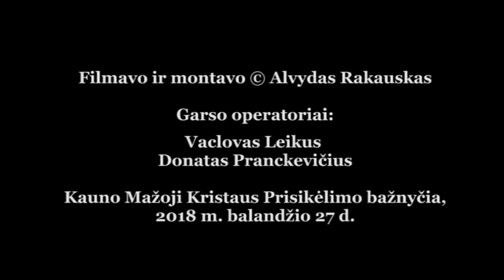Čia gyvenimo pradžia. Angelė Joknytė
Čia gyvenimo pradžia.
Giesmių autorė ir atlikėja Angelė Joknytė iš Kretingos. Gyvo garso ir liudijimų vakaro fragmentas. 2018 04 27.
Mažoji Kauno Kristaus Prisikėlimo bažnyčia (Aukštaičių g. 6, Kaunas).
Garso operatoriai: Donatas Pranckevičius ir Vaclovas Leikus.
Šlovinimo ir Liudijimų vakarus Marijos radijas organizuoja drauge su Pakūta ir Kauno Kristaus Prisikėlimo bažnyčia